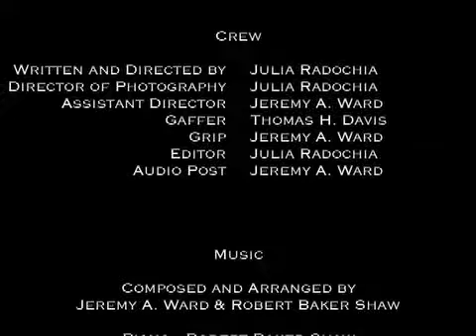Like His Father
Almost 10 years after making this drama, I thought I'd put it on YouTube.  Starring Emily Brooke Hands ("Eating Out"), Roxanne Barker and Matias Coo.  Written, directed & edited by Julia Radochia.  Music by Jeremy A. Ward and Robert Baker Shaw.

(where you'll find more of my work)